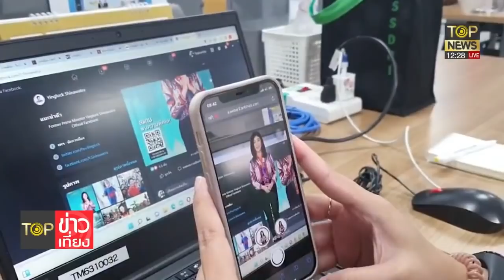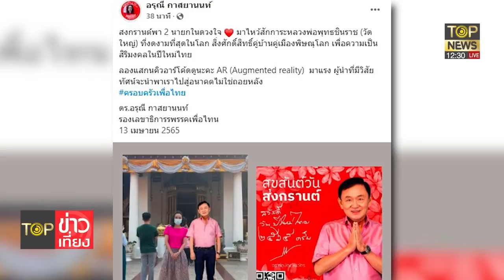"โทนี่"เสี้ยม2ป.แตกแขวะ"แรมโบ้"แก้หวยแพงแซะอดีตกปปส.สมัครผู้ว่ากทม. | TOP ข่าวเที่ยง | TOP NEWS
โฆษณาติดต่อ